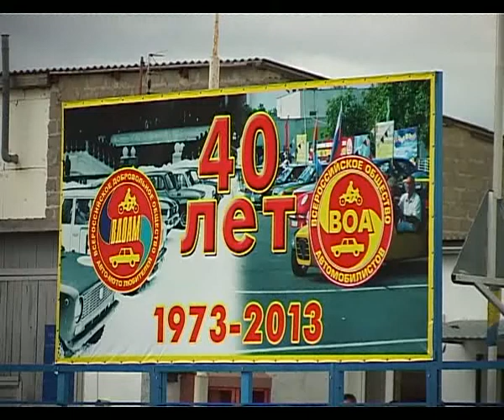В Анапе стартовал 15-й Всероссийский лично-командный чемпионат по автомногоборью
Участники из двенадцати регионов России  приехали в южный город, чтобы продемонстрировать мастерство вождения и знания правил дорожного движения. В этом году общественная организация "Всероссийское общество автомобилистов" отмечает 40 лет со дня основания.